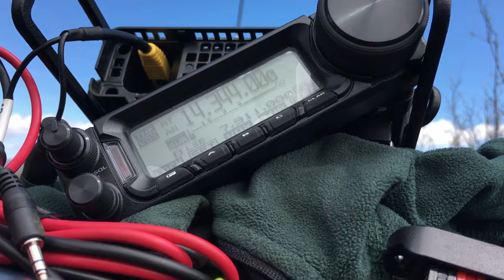I activated Mount Herman with WG0AT, the GOAT.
Follow along with N1CLC and WG0AT as we heads up Mount Herman to play radio as part of "Summits On The Air" with ham radios.